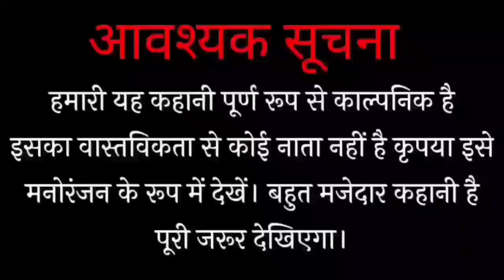malamaal weekly spoof🔥😂💲 Bundeli dhamakedar comedy🤪 film।।@Ashishupadhyay828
malamaal weekly spoof🔥😂💲 Bundeli dhamakedar comedy🤪 film।।‎@Ashish upadhyay  ‎@The Kalakar
               हमारे द्वारा बनाई गई यह शॉर्ट फिल्म के माध्यम से हम आप लोगों को एक प्रेरणादायक सीख देना चाहते हैं।।
            हमारी इस शॉर्ट फिल्म का उद्देश्य किसी की भावनाओं को ठेस पहुंचाना नहीं है हमारा उद्देश्य मात्र आप सभी का मनोरंजन करना है।।

Dharmendra Patel ki team
shavendra Patel, star ram ji Patel, mantri Patel, cameraman vikramaditya Patel 🙏